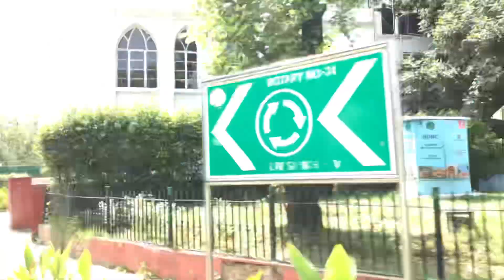Qutub minar (क़ुतुबमीनार)